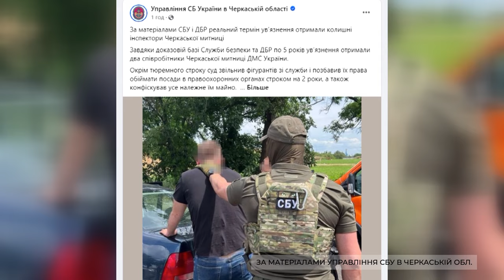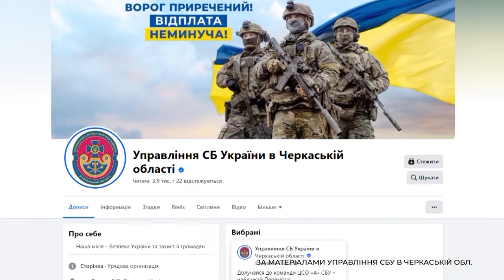Колишні інспектори Черкаської митниці отримали за матеріалами СБУ і ДБР реальний термін ув’язнення